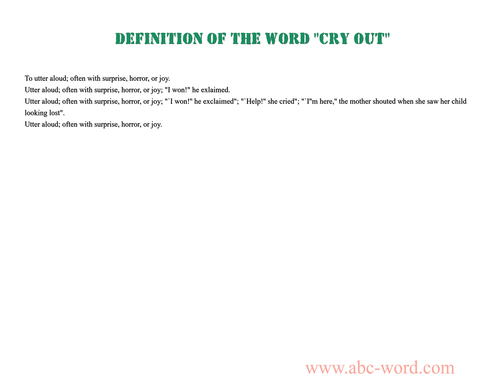Definition of the word "Cry out"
you will find full information about this word "cry out".
From the video you will learn the definition for the word cry out. The lexical meaning of the word cry out. What does the word cry out mean? And much, much more...